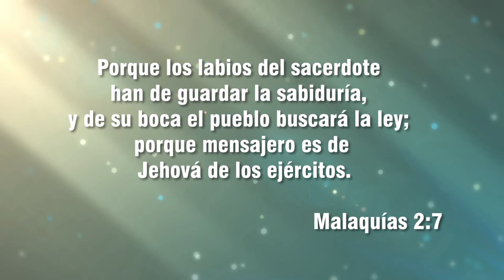Presentación de Pastores MQV 2014 - Biografía y testimonios